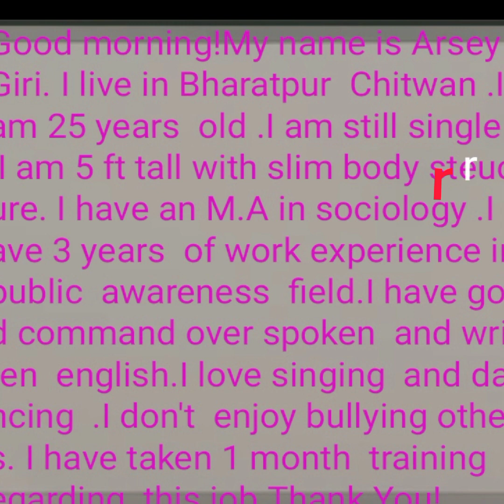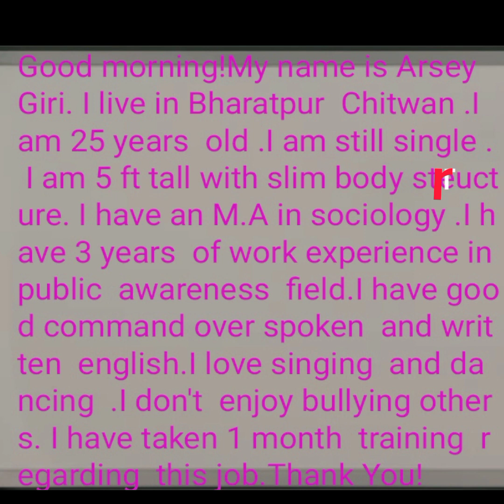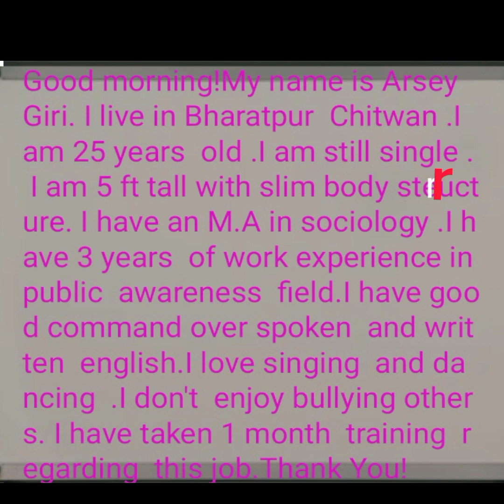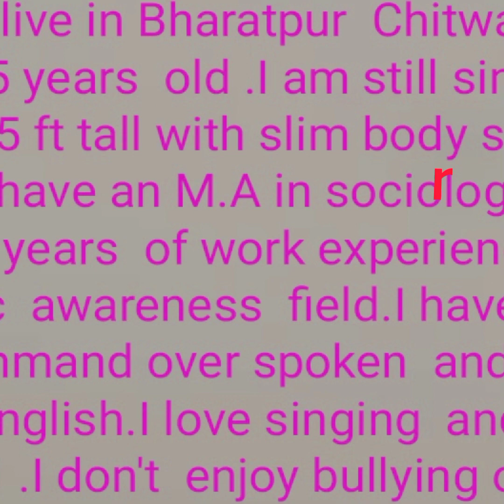Self introduction for interview for Nepalese candidates.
Self introduction for interview is crucial to give first impression  in any interview i e for a job , abroad study or for visa assourance.